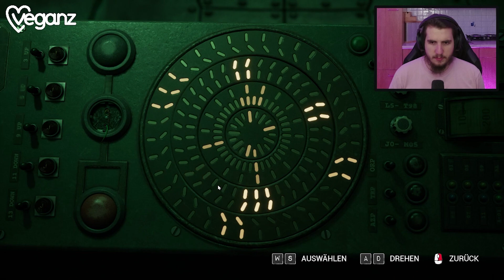SORRY STAN!!! | The Casting of Frank Stone #019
TRANSPARENZ / PRODUCT PLACEMENTS:

► Partnerschaft mit "Veganz"
► Spart 10% auf euren Einkauf mit dem Code "Shinku"

00:00 - 30:43 Gameplay
30:43 - 31:03 Outro